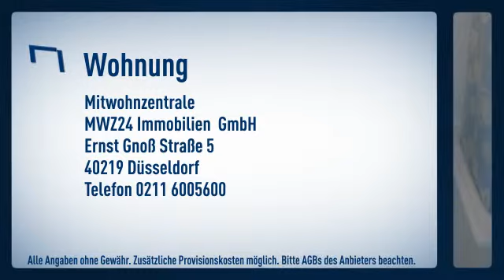Pempelfort: Komplett möbliertes Appartement, Wohnraum mit offener Küche, Spülmaschine,